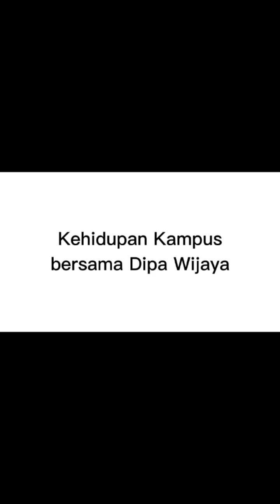Apakah kuliah harus ikut organisasi? | Kehidupan Kampus Eps 4